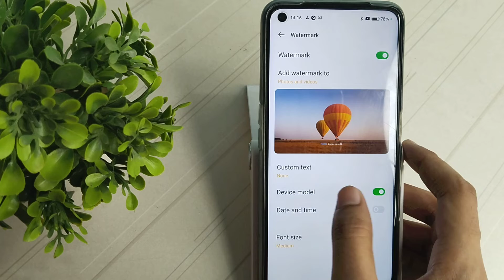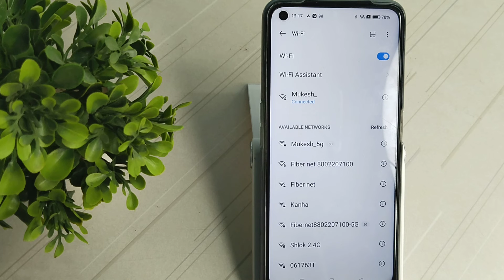How to connect Wifi in Realmi narzo 50